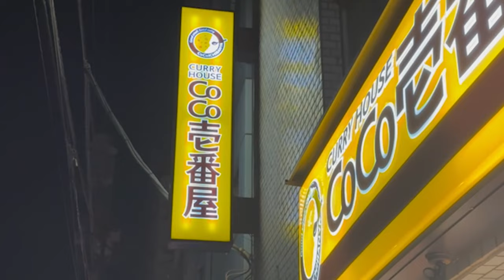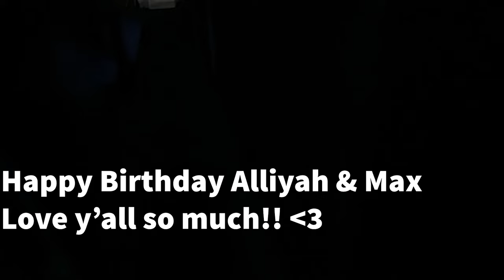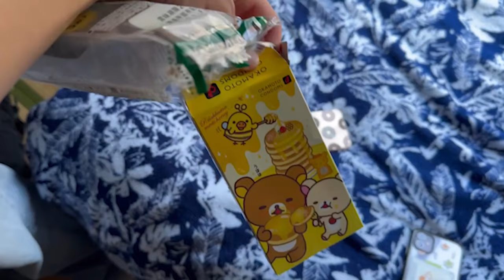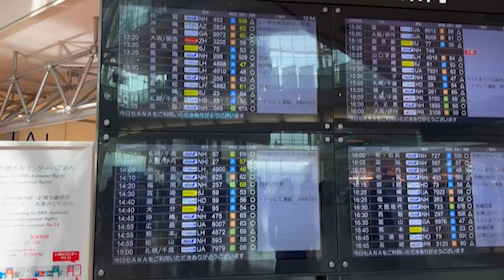Sleeping in the streets of Tokyo! (Weekend Trip)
Sorry about the wait! I've had so many kanji and vocab quizzes I've had to study for which is why I will be doing weekly vlogs. Max and Alliyah's 21st Birthday in Tokyo! I was stingy and refused to pay for a hostel/hotel so I slept in Tokyo's streets. What a great and fun adventure in Tokyo and a small break from school.

I know it isn't the highest quality, nor is it the best content but, I do appreciate every view even if it is for a few seconds.

Thank you to my brother Donny Nguyen for visiting us and treating us to amazing clubs, food, and a great experience.

0:00 April 12th
7:18 April 13th (Birthday Day)
22:30 April 14th

2024/12-14/04